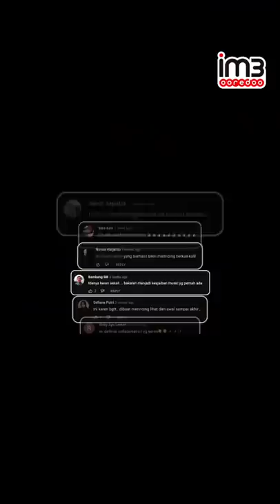Terima Kasih Atas Semangat Bersatu untuk Bangkit di Collabonation Road to Unity!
Bersama kita lalui 4 destinasi berdampingan dengan 28 musisi & 51 seniman untuk membangun 1 semangat BERSATUuntukBANGKIT melalui kolaborasi musik dan seni.

Mulai dari episode Solo, Bali, Bandung sampai Yogyakarta memiliki keunikannya masing-masing. Namun, ke empat destinasi tersebut dijamin bisa kasih banyak pelajaran dalam perjuangan musisi Indonesia untuk bangkit di masa yang sulit ini & membantu roda ekonomi orang sekitar. Thank you for sticking around until the very end of the journey, see you on the next Collabonation 💛